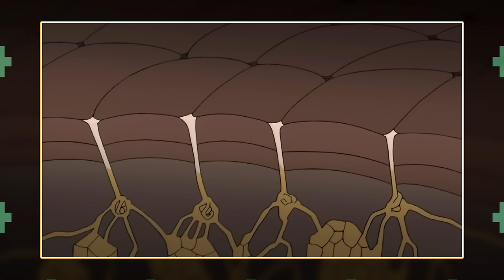MISJA ODBICIA SASUKE | ocenianie arców #6 (odcinki 107-135, 141-142, 220 Naruto)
00:00 Wstęp
00:22 Odcinek 107
01:19 Odcinek 108
02:45 Odcinek 109
03:58 Odcinek 110
05:14 Odcinek 111
06:08 Odcinek 112
06:50 Odcinek 113
07:40 Odcinek 114
08:44 Odcinek 115
09:22 Odcinek 116
10:25 Odcinek 117
11:16 Odcinek 118
12:05 Odcinek 119
13:35 Odcinek 120
14:41 Odcinek 121
15:36 Odcinek 122
16:25 Odcinek 123
17:19 Odcinek 124
18:14 Odcinek 125
19:15 Odcinek 126
19:51 Odcinek 127
20:49 Odcinek 128
21:57 Odcinek 129
23:08 Odcinek 130
23:57 Odcinek 131
25:25 Odcinek 132
26:09 Odcinek 133
27:20 Odcinek 134
28:09 Odcinek 135
28:53 Odcinek 141
29:07 Odcinek 142
29:31 Odcinek 220
29:48 ARC